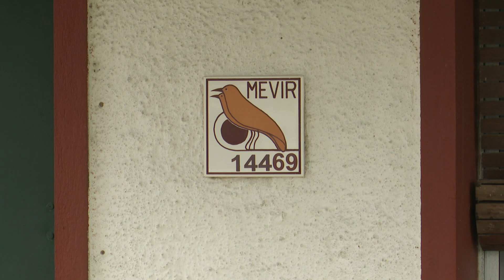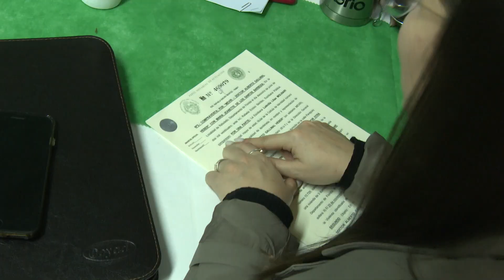Imágenes de entrega de 24 escrituras colectivas de viviendas de Mevir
Este martes 18, las autoridades de Mevir entregaron 24 escrituras colectivas de viviendas en la ciudad de Reboledo, de la ciudad de Florida.